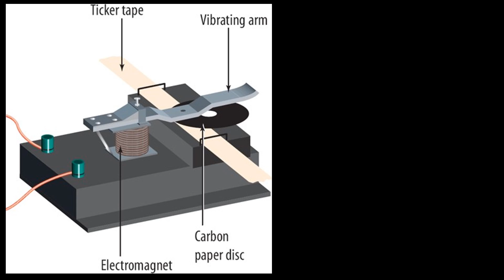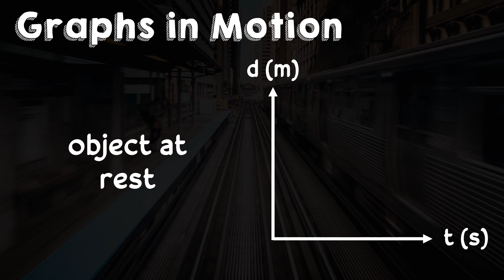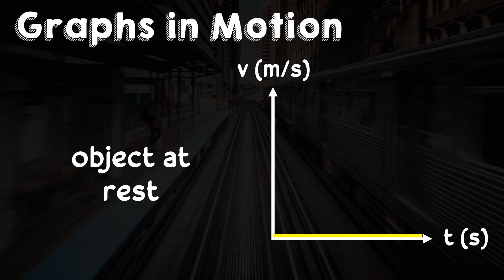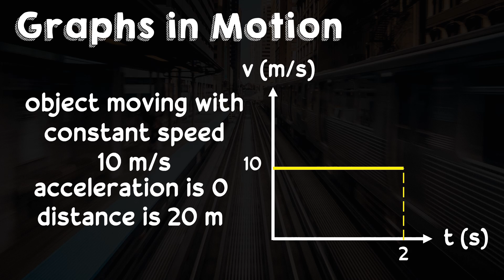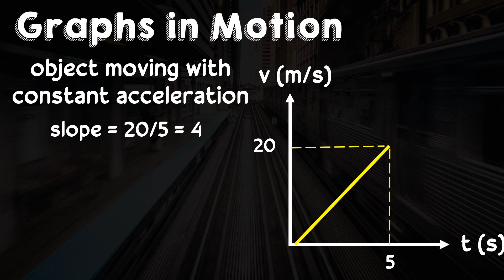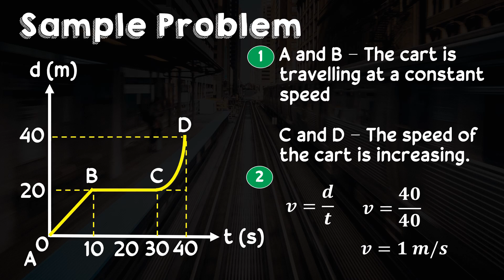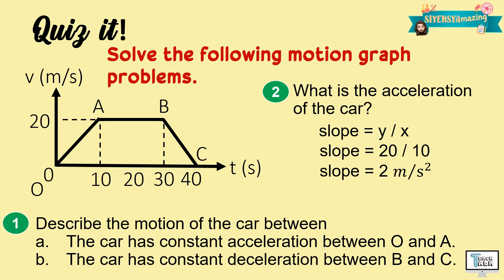Graphs in Motion | Physics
This video explains Graphs in Motion. This is covered under Grade 7 Science.

Have fun!